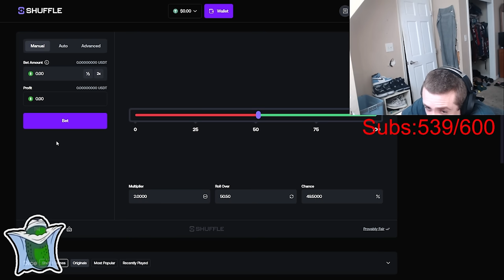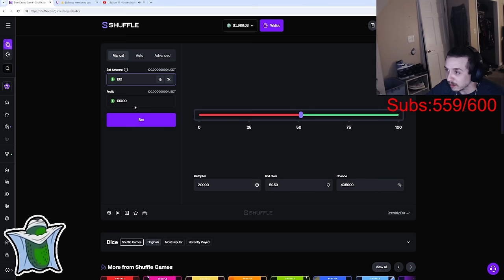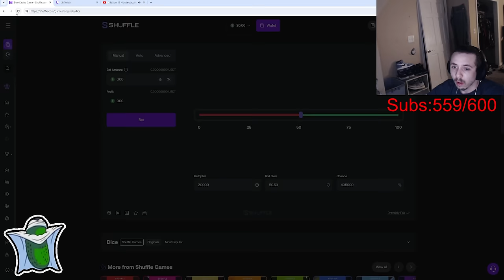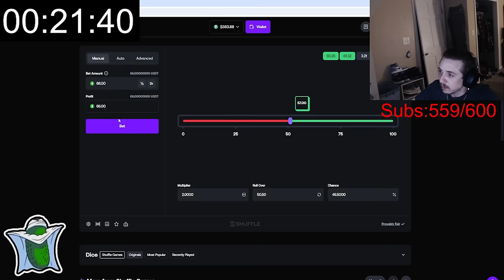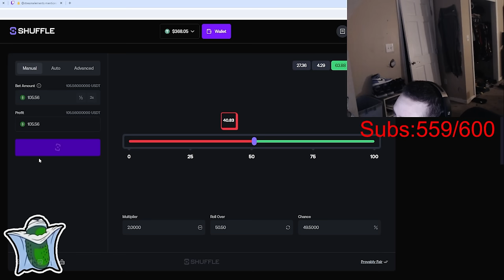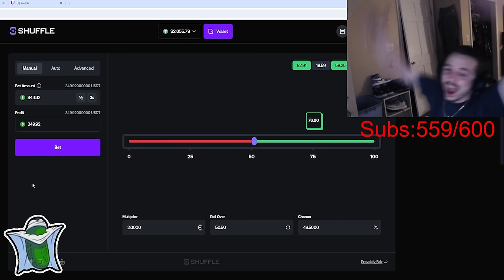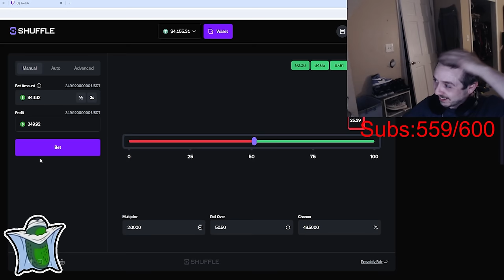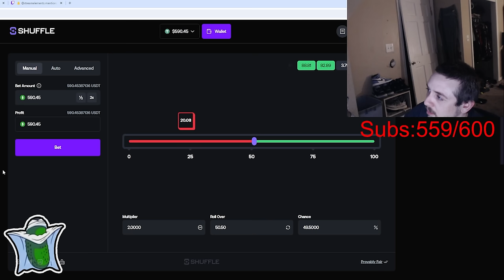How bossmanjack lost 200k - Part 3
Here is part 3 of bossmanjacks journey to losing his hard earned 200k
After earning said 200k on his first day on Shuffle, he spent 2-3 days non stop gambling until there was nothing left... Here is the the resume of the whole 36 hour long gambling binge!

This video as taken countless hours to make so I really hope you enjoy it!